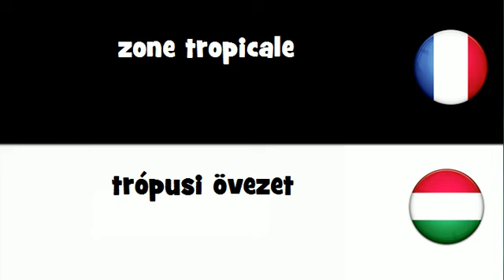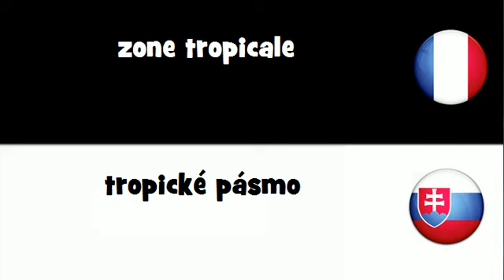Traduction en 20 langues # zone tropicale